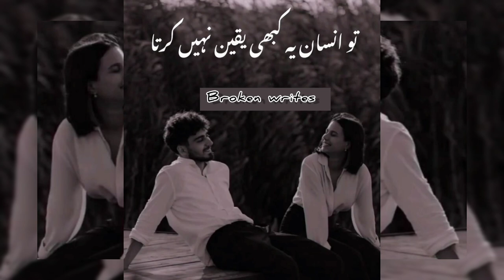Urdu poetry|| truelines|| whatsapp attitude status|| best words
Please support for more than status video